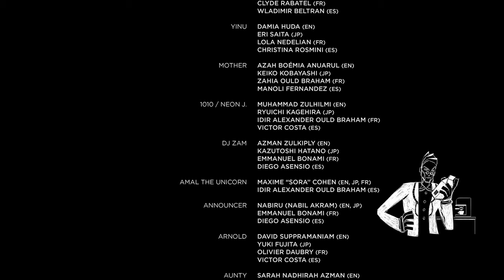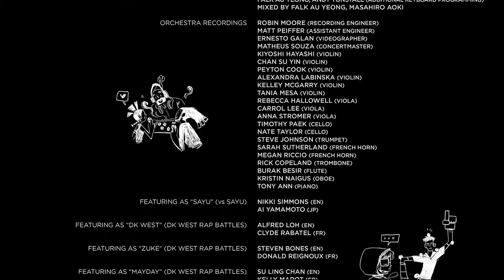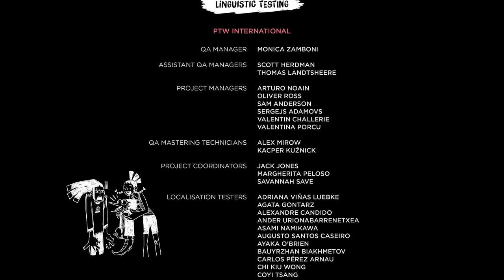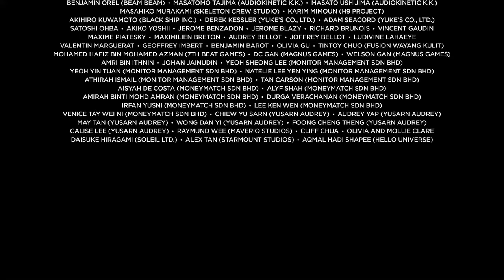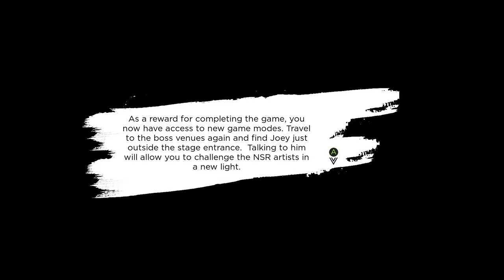NO STRAIGHT ROADS Full Game Playthrough Part 8 FINAL (Japanese w/ English Subs) - No Commentary [PC]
*THIS GAME IS FREAKIN' AWESOME!*
(This part features... vs. Tatiana & the ending)
Full game playthrough of No Straight Roads in Japanese language with English subtitles. Footage all captured on PC.

No Straight Roads is a rockin' action-adventure that mashes together rhythm-infused third-person combat with a kick-ass soundtrack! Take back Vinyl City - with rock! Embark on a music-based action-adventure as indie rock band members Mayday & Zuke and lead a musical revolution against EDM empire.

Timestamps:
0:00 NSR Tower Approach
04:53 Tatiana Boss Fight Phase 1
11:05 Tatiana Boss Fight Phase 2
14:21 Tatiana Boss Fight Phase 3
16:07 Tatiana Boss Fight Phase 4
23:12 Retake back the districts
38:48 Encore
48:12 Credits